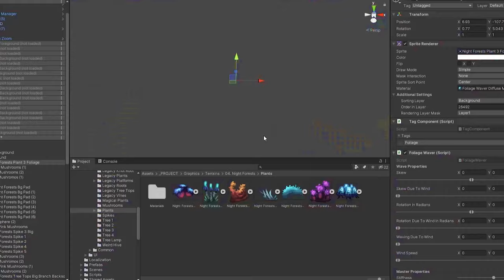Moo Lander - Short Documentary - Gamescom 2021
Moo Lander is an action adventure platformer where you take control of The Lander and his spaceship, taming Mighty Ancient Cows, fighting a large variety of different enemies, solving all kinds of witty puzzles and exploring alien worlds. Use your Milk Shield, Milk Saber and other milk-based technology weapons to conquer the challenges of Moo Lander.